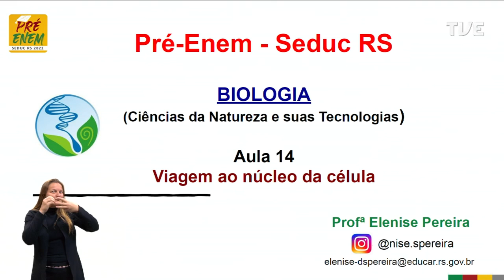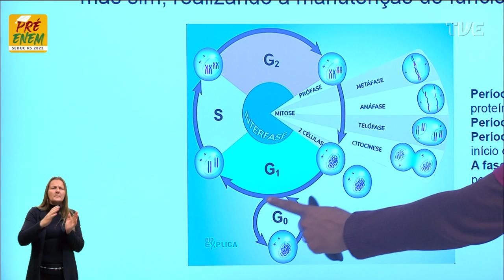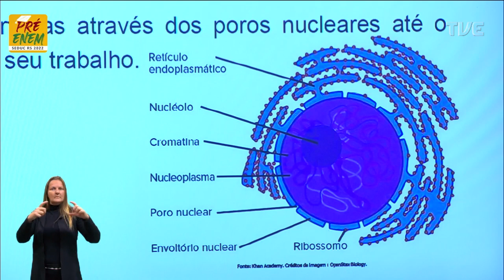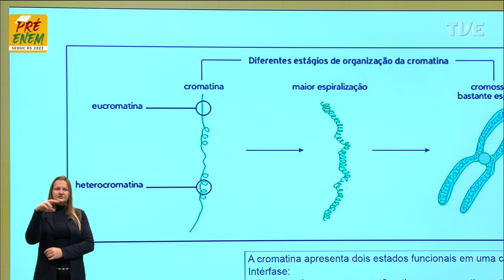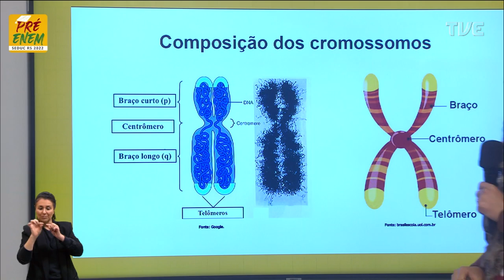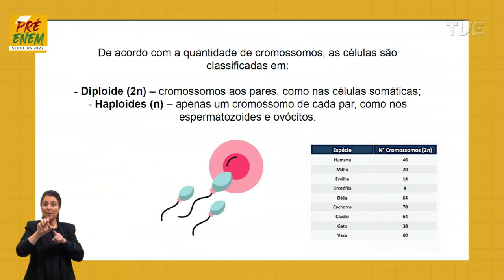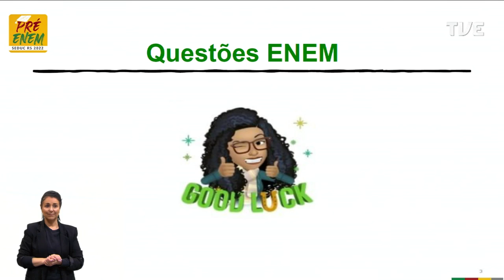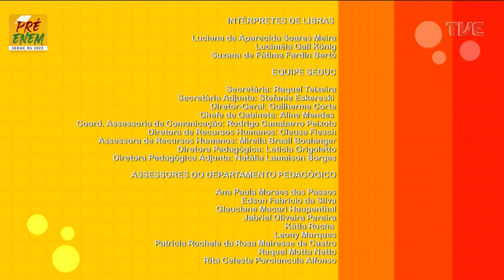Pré-Enem 2022 - Biologia - Aula 14 - Uma viagem ao núcleo da célula- 05/07/2022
Moléculas, células e tecidos. Título: Uma viagem ao núcleo da célula.